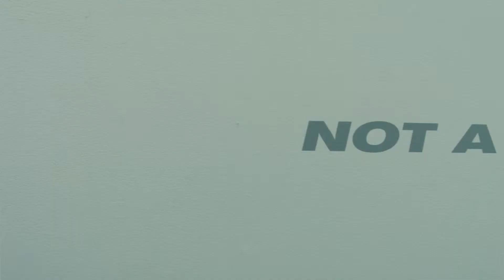Not a Photo - The Hole Gallery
Kathy Grayson thinks off-the-canvas. The owner and curator of The Hole, an envelope-pushing art gallery on Bowery, Kathy is redefining what a photograph can be in an era where anyone can be a photographer. Over the years, Kathy has hosted everyone from the A$AP Crew to the art world's heaviest weights in her gallery, but she remains committed to her original vision for The Hole as a space where the art world's young bleeding edge can showcase their work.